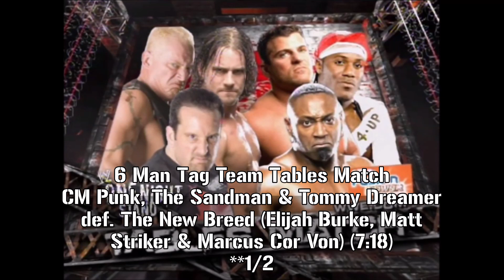WWE One Night Stand 2007 Recap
This is my WWE One Night Stand 2007 recap. Have a great day, y'all!